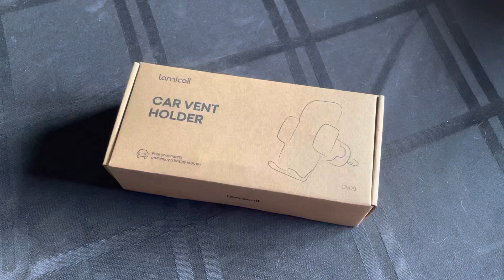Lamicall phone mount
Needed a phone mount for my car. This did the job, sturdy and cheap!